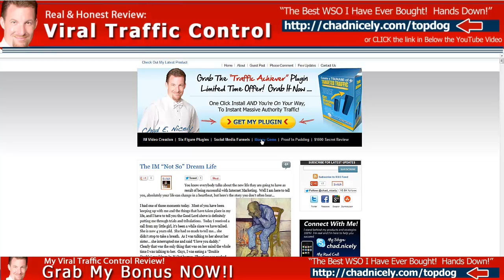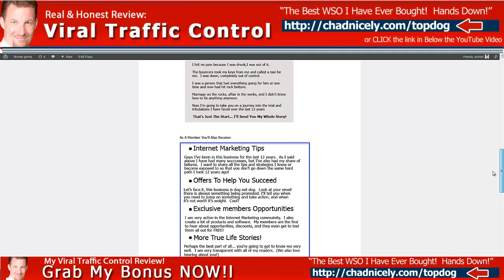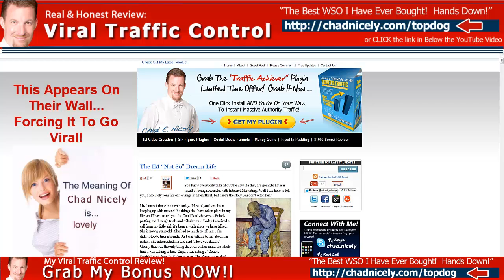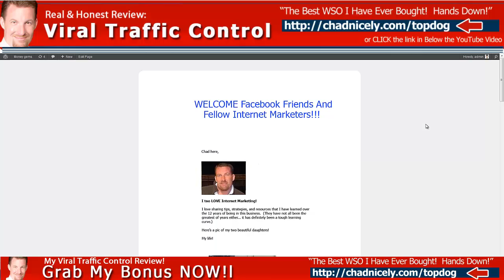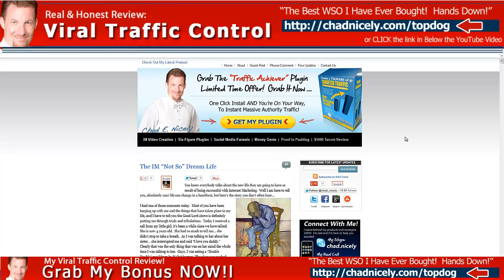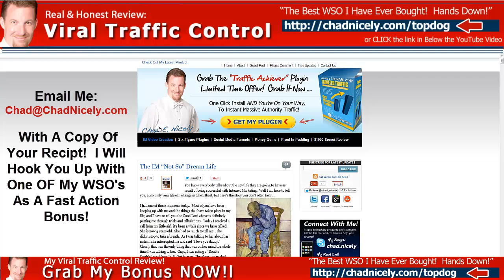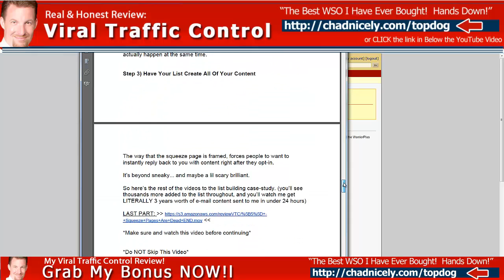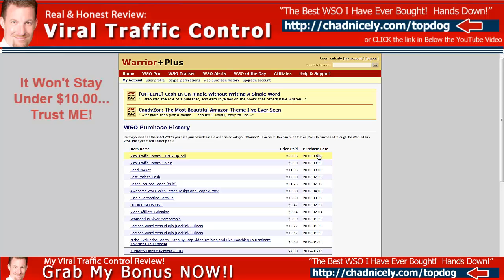Viral Traffic Control - Massive Bonus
- Viral Traffic Control is the best WSO I have ever bought in my life.  Viral Traffic Control is a Rock Solid training.

* This course will teach you how to build a up Facebook fanpage consisting of over 500,000 fans!

*Then Viral Traffic Control will show you how to take your fans and put them directly into your Aweber list, you will see Don actually add over 3,000 fans to his Aweber account in less than 20 hours.

*Then he shows you how he took those subscribers, and tricked them into providing 3 years of content for his mailing list, his fan page, and his websites.

*Viral Traffic Control then reveals to you a strategy that will show you how to get those leads out of your Fanpage to your list, using a sneaky little squeeze page that you have never seen before.

*Then you will learn about another sneaky little trick he uses to snag other peoples fans and get them into his own Fanpage.

*The Best part is he created a cool little app that will build up your likes automatically, and then it extracts the persons email at the same time.  It does all this automatically 100% on autopilot.  It is amazing.  Like I said Viral Traffic Control is hands down the Best WSO I have ever purchased.

Make sure you buy this entire package and send me a receipt to , and we will connect and I'll send you one of my new WSO's.  Pick this course up today, it is a game changer